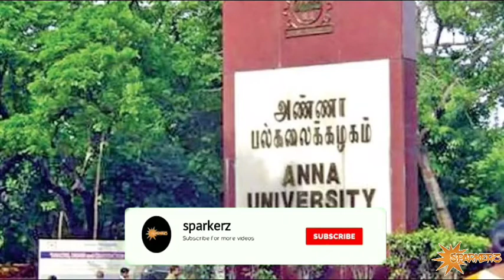Top Preference College in Chennai & Coimbatore Region for Choice List Preparation |Cutoff | Sparkerz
12TH RESULT 2021,TN 12TH RESULT 2021 ANNOUNCED,12TH RESULT,12TH RESULT 2021 IN TAMILNADU,12TH RESULT NEWS,TN 12TH RESULT LATEST NEWS,+2 RESULTS 2021, 12TH RESULT OFFICIAL,12TH RESULT RELEASED 2021